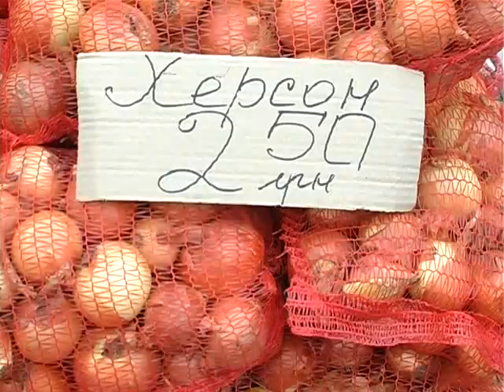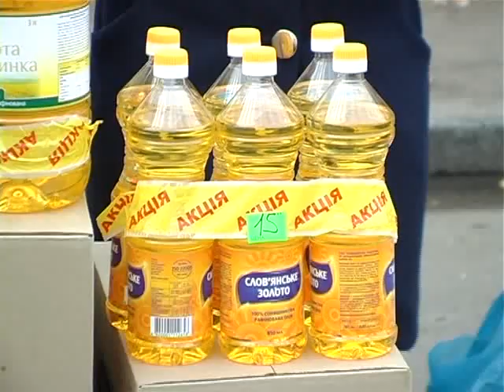ХОДТРК "Поділля-центр" Вихідними Хмельницький ярмаркував